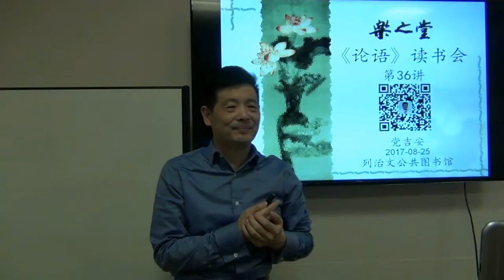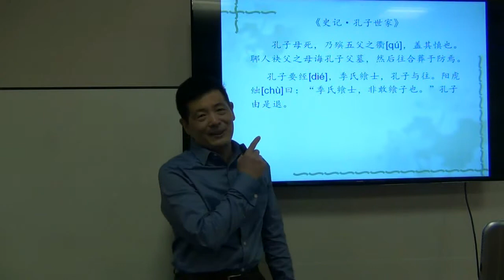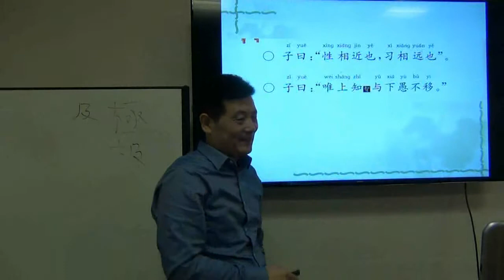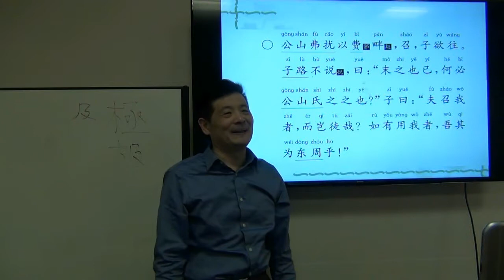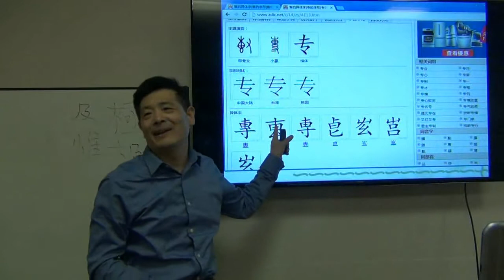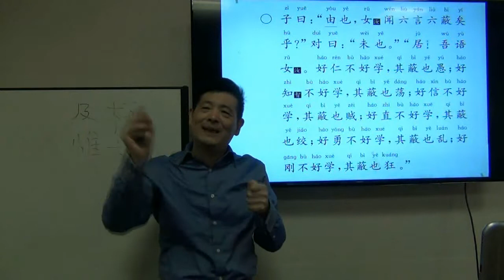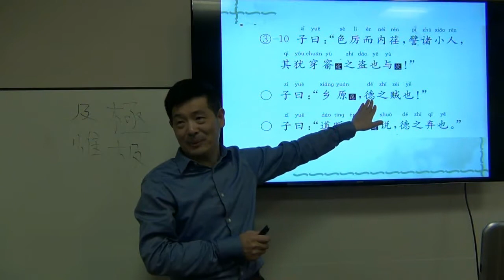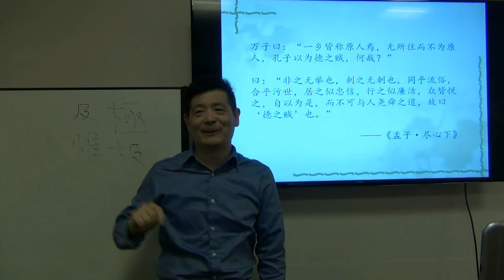乐之堂《论语》第36讲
乐之堂《论语》第三十六讲

本讲主题：《阳货第十七》

阳货欲去“三桓”，请孔子出仕。孔子有意躲避，被阳货堵在途中。有人说孔子躲避阳货，是因为孔母去世那一年，季氏家请客，孔子身穿孝服前往，被阳货阻拦于门外，因此结下个人恩怨。其实这件事还有另外的版本。另一个版本是怎么说的？

孔子对阳货的邀请有过心动，因为孔子也主张去“三桓”。只不过孔子用文的，阳货用武的。这说明了孔子的革命性。本篇还记载了孔子另外两次被人邀请举事，孔子皆欲前往，被子路阻拦。如果孔子参加了其中任何一次“造反”，中国历史也许就会改写。到底是谁邀请孔子一同革命？

孔子对人性有探讨，如“性相近，习相远”，“上智下愚”，“乡原，德之贼也”，“道听而涂说，德之弃也”等，如何理解？

欲知详情，请参加“乐之堂”《论语》读书会。

主讲：党吉安
主办：列治文公共图书馆
时间：2017年8月25日 星期五 晚上7:00至8:30
地址：100-7700 Minoru Gate, Richmond, B.C. V6Y 1R8
教室：Special Collection Room